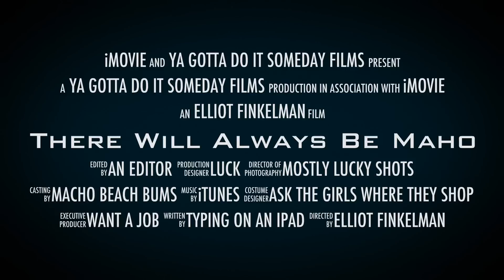There Will Always Be Maho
Planes landing at Maho St Maarten